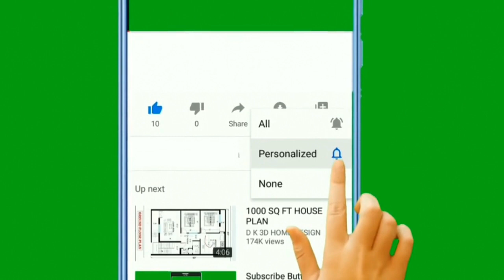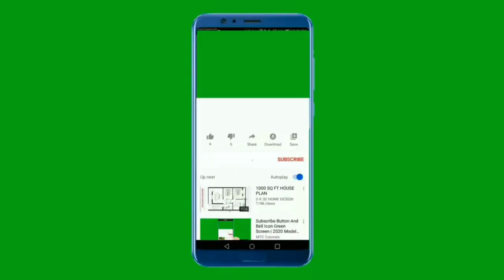Ponniyin Selvan 2 Smashes Box Office Records on 4th Day! | Aishwarya Rai Bachchan | Vikram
In this video, we bring you the latest updates on the highly anticipated Tamil movie "Ponniyin Selvan 2" starring Vijay Sethupathi, Aishwarya Rai Bachchan, and Jayam Ravi. The film has finally hit the screens, and we are here to share the first-day box office collection figures with you.

According to reports, "Ponniyin Selvan 2" has made a massive opening with a collection of over [insert figure] on its first day of release. Fans of the historical drama have been eagerly waiting for this sequel, and it seems like their excitement has paid off. The movie has received positive reviews from critics and audiences alike, and it's expected to do well in the coming days.

If you haven't watched "Ponniyin Selvan 2" yet, we highly recommend you go and check it out in theatres near you. And if you have already seen it, do share your thoughts on the movie in the comments below.